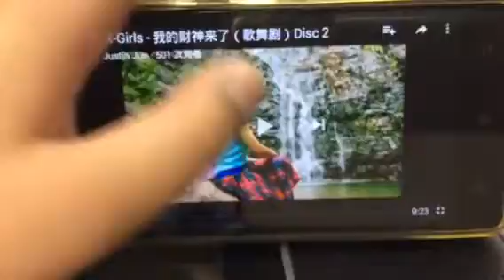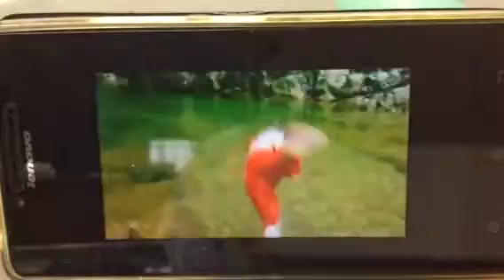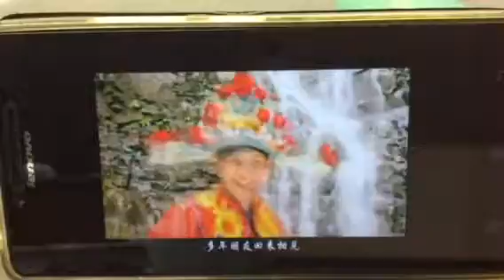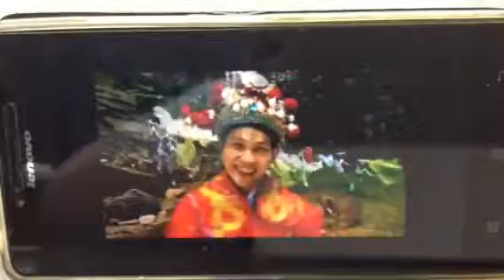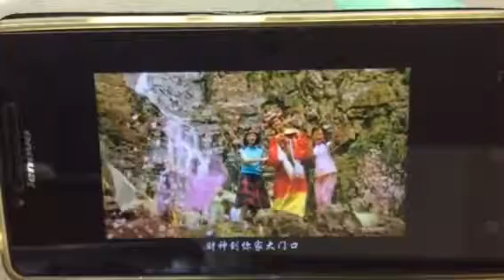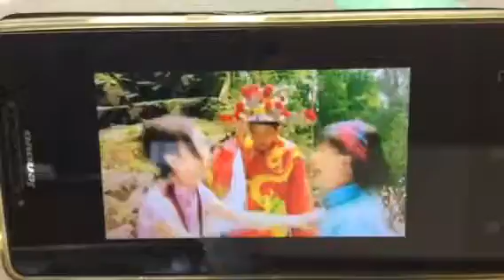【M-Girls 四个女生/钟盛忠】我的财神来了 - 桃花开了 （Offical Music Video）